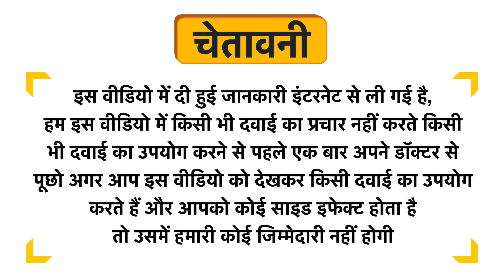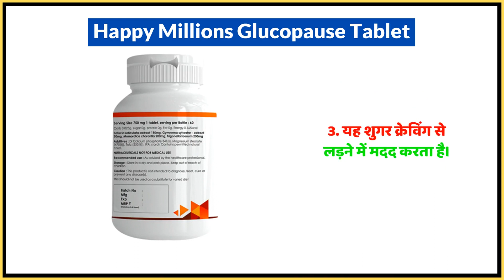Happy Millions Glucopause Tablet Uses in Hindi | Side Effects | Dose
Happy Millions Glucopause Tablet Uses in Hindi | Benefits | Side Effects | Dose